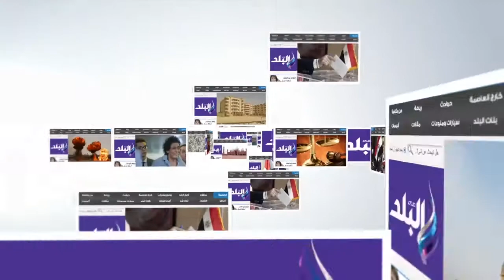صدى البلد | تجار بني سويف الماكينات "بايظة" والسلع الأساسية غير متوفرة